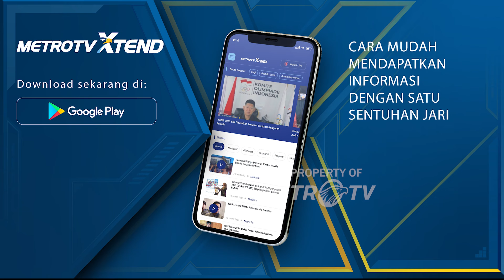Bicara Politik - Modus dan Pola Kecurangan Pemilu di Daerah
MetroTV, Ketua Tim Hukum Nasional Timnas AMIN, Ari Yusuf Amir menjelaskan modus-modus kecurangan Pemilu yang terjadi di beberapa daerah.